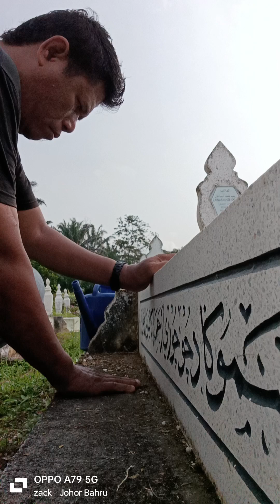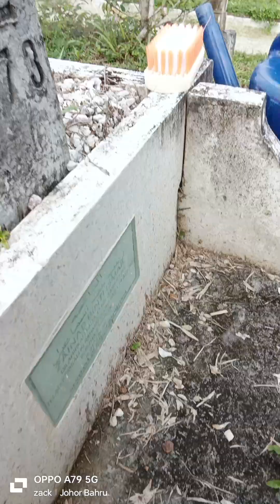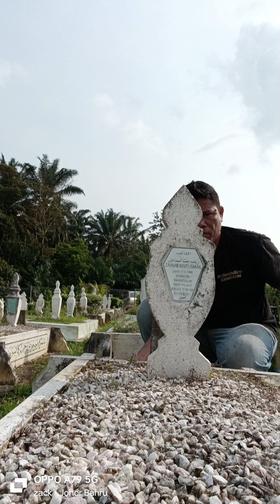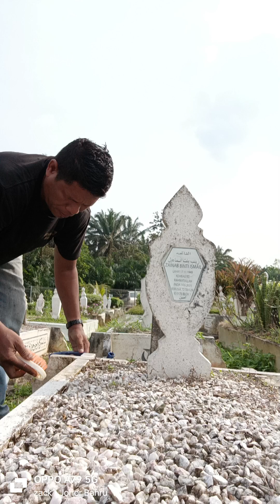al- fatihah buat arwah mak smg tenang disana aaminn. TANAH PERKUBURAN ISLAM TAMAN IMPIAN EMAS.JB